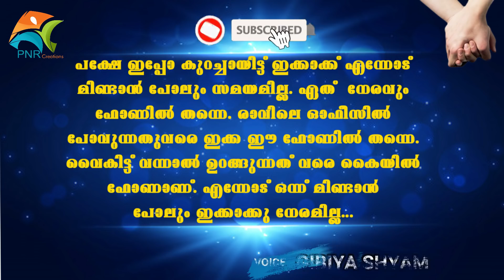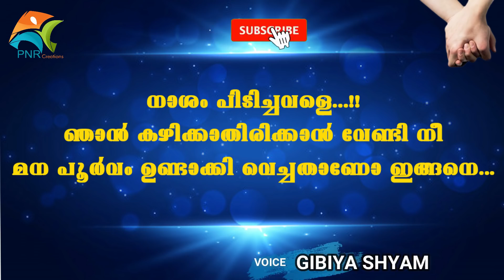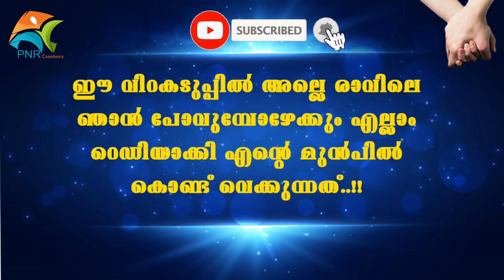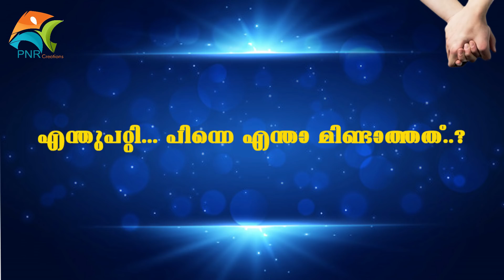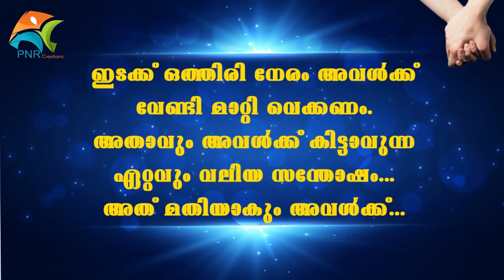ഭാര്യയെ സ്നേഹിക്കാത്ത ഭർത്താവിന് ഒടുവിൽ സംഭവിച്ചത് SHAHUL MALAYIL Latest Video 2019 heart touching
ശേഷം ബെൽ icon അമർത്തുക ..നിങ്ങളുടെ വിലയേറിയ അഭിപ്രായങ്ങൾ Comments ചെയ്യുക
oru yamandan jaladosha katha
real story malayalam
2019 shahul malayil